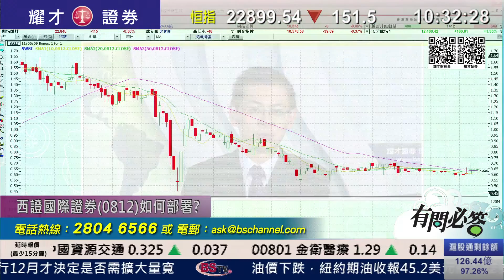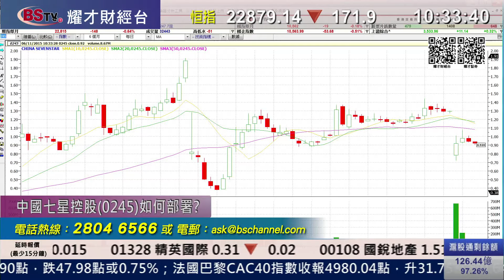耀才財經台 有問必答 曾小如 植耀輝﹣有問必答：0700、0388、0245